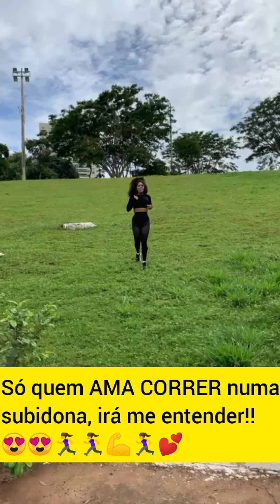Atividade física é vida!!😍😍🏃‍♀️💕💪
Amo praticar atividade física, corrida numa subida é bom demais!

Comente o que achou e deixe o seu joinha se curtiu o vídeo. A sua presença e participação são muito importantes❤️

Sejam sempre muito bem-vindos(as) ao canal!

Beijos

Música presente no vídeo: Wanna
Músico: @iksonmusic